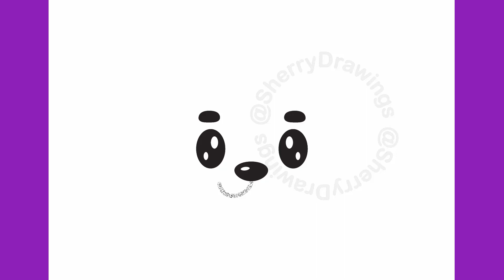HOW TO DRAW A CUTE DOG EASY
Learn to draw a cute Dog head step by step.

እንዴት እንደሚሳል
كيف ترسم
Ինչպես նկարել
necə çəkmək
nola marraztu
কিভাবে আকে
як маляваць
kako crtati
как да рисувам
ಹೇಗೆ ಸೆಳೆಯುವುದು
com dibuixar
сурет салу
sa unsa nga paagi aron sa pagkalos
mmene kudzatunga
如何画
如何畫
nzira yekukwevera
කොහොමද අඳින්නේ
그리는 방법
kako nacrtati
çawa bikujin
hvordan man tegner
ako kresliť
kako narisati
Kiel desegni
kuidas joonistada
Paano Gumuhit
kuinka piirtää
como deseñar
sut i dynnu
როგორ დავხატოთ
איך לצייר
hogyan rajzolj
esi ise
ווי צו ציען
cara menggambar
描く方法
cara nggambar
របៀបគូរ
ວິທີການແຕ້ມ
duci
kā zīmēt
kaip piešti
wéi zeechnen
како да црташ
എങ്ങനെ വരയ്ക്കണം
kif tfassal
me pehea ki te utu
कसे काढावे
хэрхэн зурах
څنګه رسم
چطوری طراحی کنیم
jak narysować
ਕਿਵੇਂ ਖਿੱਚਣਾ ਹੈ
кантип тартат
cum se desenează
как нарисовать
le auala e faalatalata
Како цртати
ho hohela joang
ڪئين ٺاهيو
வரைவது எப்படி
jak kreslit
ఎలా గీయాలి
nasıl çizilir
як намалювати
indlela yokudweba
indlela ukudweba